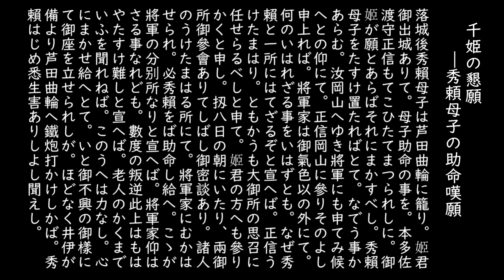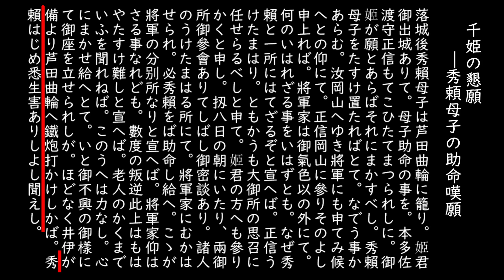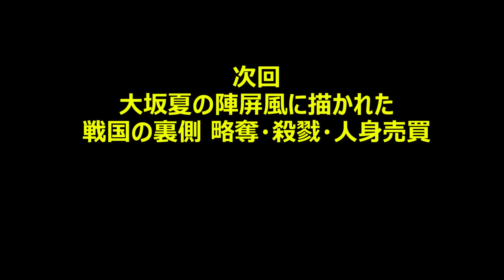大坂夏の陣終結 真田信繁の最期 悲痛な豊臣秀頼と淀殿の最期「早わかり歴史授業88 徳川家康シリーズ55」日本史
大坂夏の陣決着！天下を治め日本のトップへと上り詰めた豊臣家だったが、徳川家康、秀忠軍によって遂に滅亡へと追い詰められてしまった。今回の動画では真田信繁の最期、豊臣秀頼、淀殿の最期について紹介。古文書や屏風絵を元に、当時の戦の様子を解説しながら、首実検の様子や豊臣滅亡の様子など戦国時代終焉の歴史に迫る。

チャンネル支援会員を募集。チャンネルを応援していただける方はよろしくお願いします。動画制作などのチャンネル運営に使わせていただきます。

シリーズ「天下人 徳川家康 」
1徳川家康の誕生秘話と清康の悲劇　家康の祖父・松平清康が見た『是』の字の夢
2家康の誕生と松平氏の危機　とんでもない危機の中で英雄は誕生していた！
3家康は神の生まれ変わりだった！天下を平和にするために…  徳川家康の生誕伝説
4徳川家康  影武者説の真実『徳川の歴史から消された異母兄弟』、少年時代の竹千代を難病から命懸けで救った『侍女・お松の悲話』
5戦国の名軍師・太原雪斎と徳川家康の出会いがその後に運命を変えた　家康の人質時代　なぜ家康は３回改名したのか
6徳川家康の人質から自立　桶狭間の戦いから大樹寺の戦い、そして岡崎城主へ
7織田信長と徳川家康の清州同盟　愛知県から三英傑が誕生した理由
10【後編】三河一向一揆の収束と和睦　三河統一 戦国大名へ　家康はなぜ野戦に強かったのか？一揆で許された家臣の結束と忠義
12姉川の戦い 将軍足利義昭の信長包囲網 浅井長政と朝倉義景との戦い
13戦国最強 武田信玄との三方ヶ原の戦い　徳川家康の大敗は結果的には勝利だった！？
14長篠の戦い 悲劇の英雄 鳥居強右衛門の逆転劇 織田・徳川連合軍と武田勝頼軍の戦い
15長篠の戦い 屏風絵の秘密 信長、秀吉、家康、勝頼、名将たちはどこで何してた？武田勝頼の過ち 武田家臣が死を覚悟した甲冑
17信康自刃事件　織田信長の圧力？家康の長男・ 信康はなぜ粛清されたのか　徳川家を揺るがした事件を家忠日記から分析
18本能寺の変 【最新研究】明智光秀の謀反の真相 織田信長はなぜ殺さたのか 通説を覆す最新研究を紹介「敵は本能寺にあり」ではなかった！
19本能寺の変 【最新研究】明智光秀の信長打倒の裏に正親町天皇の存在が？通説を覆す最新研究を紹介
20本能寺の変 このとき徳川家康は何を？信長の暗殺に家康が関わっていたのか！家康の不可解な行動を解説
21信長の死後 羽柴秀吉と徳川家康の勢力争い 武田家の旧領、甲斐・信濃を抑え五カ国大名へ
22清洲会議 秀吉の織田家乗っ取り計画　大河ドラマ麒麟がくるの「麒麟」とは？平和の象徴 麒麟を連れてくるのは光秀、信長、秀吉、家康？
23秀吉 織田家を手中に！恐るべし策略 信長への恩を仇に…   天下人を渡り歩いた数奇な茶器・初花とは？
24織田家 滅亡寸前！秀吉に追い詰められる信長の次男・信雄…救いの手を差し伸べた家康！小牧・長久手の戦いへ…
25小牧・長久手の戦い② 後の天下人 羽柴秀吉と徳川家康が争った唯一の戦！小牧山の攻略が勝敗のカギ…
26小牧・長久手の戦い③ 秀吉の三河中入り作戦！戦に勝利した家康が秀吉に臣従した狙いは？
27豊臣秀吉 天下統一へ  天皇・朝廷の力を利用し日本を治めた 家康の臣従と徳川四天王誕生の背景
28天下人・秀吉のずば抜けた政治力 検地をした恐ろしい狙い！大名の軍事力を丸裸に…太閤検地、刀狩令、惣無事令、石高制など秀吉の国づくりとは！
29秀吉の朝鮮出兵の背景 衝撃のサン・フェリペ事件、ポルトガルの脅威、外国に売買された日本奴隷の存在、伴天連の追放令
30秀吉の朝鮮出兵と関白・豊臣秀次の切腹事件 二つの悲劇が招いた豊臣家臣の分断と関ヶ原の戦い
31明智光秀は生きていた？天海＝光秀の真相！戦国史最大の謀反 本能寺の変を起こした光秀の謎に迫る…家康の側近・天海と明智の関係
32秀吉が最も恐れた徳川家康の政治力  関東移封へ　家康はどのように三河・遠江・駿河・甲斐・信濃の五カ国を治めたのか！
33東京の原点！徳川家康の江戸まちづくり基礎 なぜ世界最大級の都市に？決め手は水運、上下水道、塩だった
34江戸の発展は利根川の流れを変えたから？徳川家康の凄すぎる人材抜擢
35関ヶ原の戦いの背景 徳川家康が示した天下泰平の世を生きる武士の姿「貞観政要」とは？ 本多忠勝の遺言 乱世から次の時代へ
36関ヶ原の戦い目前！秀吉の死後に台頭した石田三成と豊臣家臣の分裂
37関ヶ原の戦いが起きた理由！豊臣家失墜を危惧した石田三成と徳川家康の台頭 秀吉の死後に崩壊した五大老五奉行制とは
38関ヶ原の戦いへ 石田三成と上杉景勝の罠？徳川家康が激怒した直江状とは
39関ヶ原の戦い 西軍結成の鍵「内府違いの条々」大谷吉継はなぜ石田三成の味方したのか？
40関ヶ原の戦い前哨戦 伏見城の戦い 玉砕した鳥居元忠の覚悟と細川ガラシャの死  東軍の士気を上げた二つの悲劇「早わかり歴史授業72 徳川家康シリーズ40」日本史
41関ヶ原の戦い なぜ決戦の舞台は関ヶ原だったのか？豊臣家臣を操った家康の支配力 影の立役者 村越茂助とは
43関ヶ原の戦い 最終決戦！大谷吉継の首を守った名将とは！三成の敗因  島津の進言無視  小早川が味方にならず…
44関ヶ原の戦い新説と終結後 敗戦の将 石田三成の逃亡  実は小早川秀秋は裏切っていなかった？
45関ヶ原の戦い後の領地分配と浪人問題 大坂の陣の火種とは 豊臣秀頼と徳川幕府の対立
48大坂の陣の引き金 豊臣滅亡の分岐点 腹黒い家康の策略 方広寺鐘名事件 豊臣の重臣・片桐且元の悲劇
49大坂の陣参戦 戦国時代終焉を望まなかった大坂城５人衆とは  真田信繁 関ヶ原敗戦後の極貧生活の脱却へ
50大阪冬の陣 難攻不落の大坂城をどのように攻め落としたのか！家康の仕寄作戦とは
52大阪冬の陣終結と和睦の決裂理由！なぜ夏の陣が起きたのか？豊臣滅亡の最終局面
53戦国最後の戦 大坂夏の陣 徹底解説 実は単なる野戦ではなかった真田信繁の策略とは
54大坂夏の陣最終決戦！細密に描かれた屏風絵 真田信繁と毛利勝永の奮戦 本多忠勝の息子・本多忠朝の討死の悲しすぎる原因
55戦国の最後 大坂夏の陣終結 清々しい真田信繁の最期 悲痛な豊臣秀頼と淀殿の最期